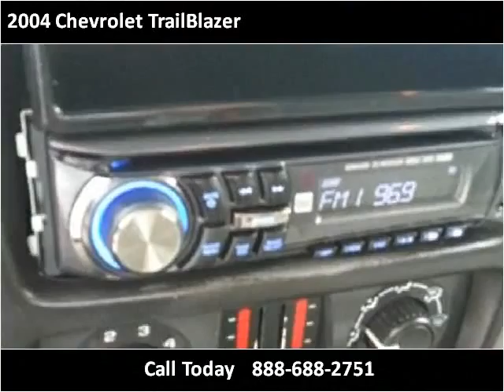2004 Chevrolet TrailBlazer Used Cars Mooresville NC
This 2004 Chevrolet TrailBlazer is available from Wholesale Direct.